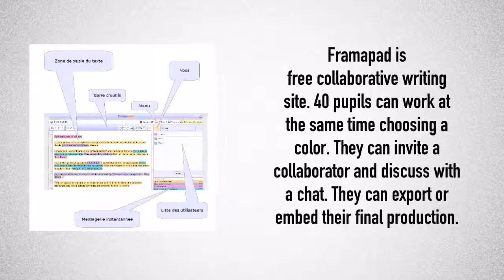eTwinning Collaborative writing